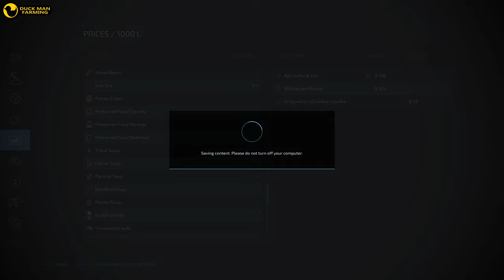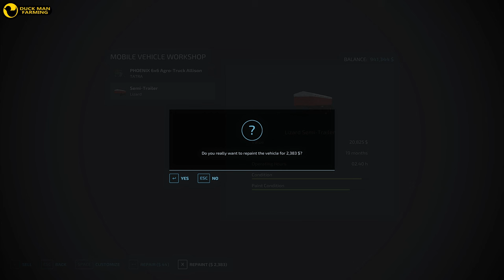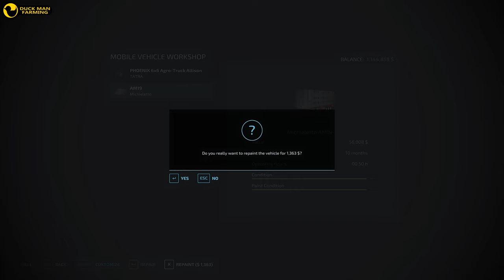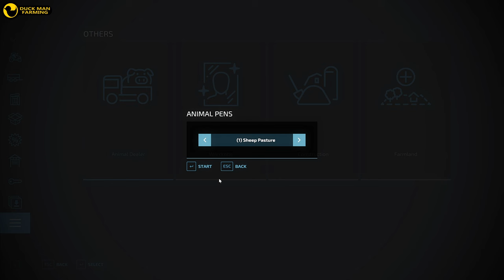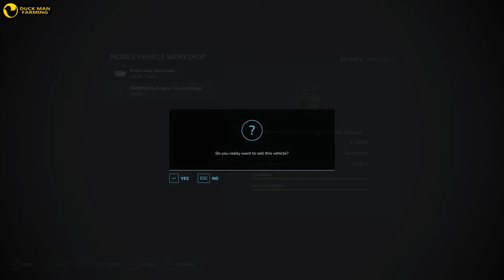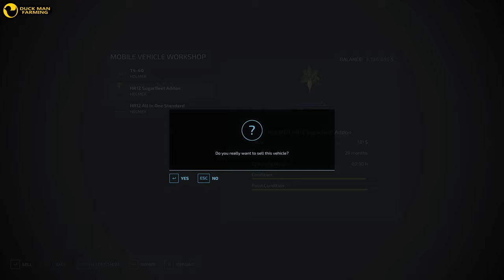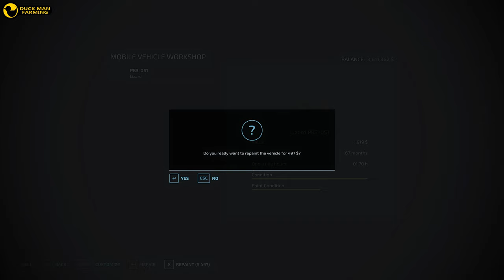I SERVIVED|SURVIVAL CHALLENGE#75|FARMING SIMULATOR 22|GAMEPLAY|TIMELAPSE|NO COMMENTARY|FS 22